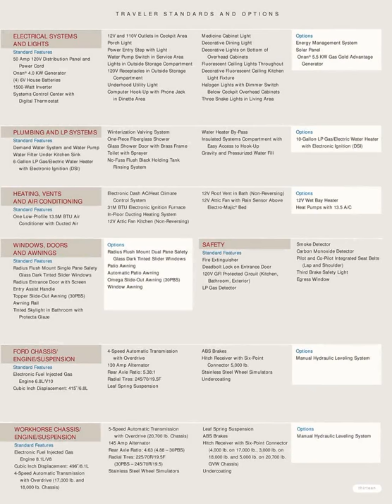RecreationalVehicles.info - 2003 Holiday Rambler Traveler Brochure